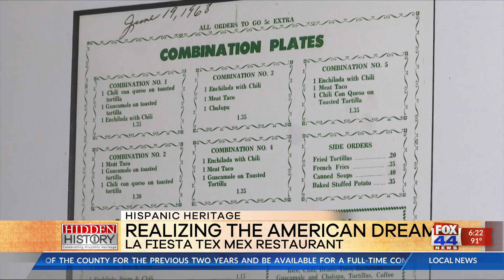Hispanic Heritage: Realizing the American Dream